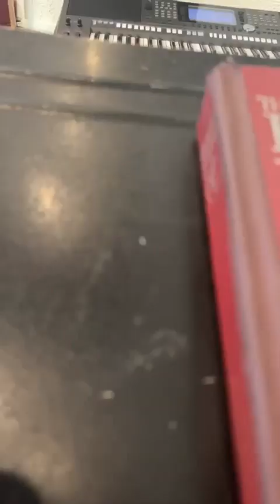Knollwood UMC Sunday, Oct. 22, 2023 Tongan Service:Viliami Finau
Malanga; Viliami Finau (Setuata)
Kaveinga: Koe Ongo Fekau Mahu'inga taha
VM: Matiu 22:43 Ko e ongo tu‘utu‘uni ko eni ‘e ua ‘oku tautau ki ai ‘a e Lao kotoa mo e Tohi Palōfita.
Himi:365,600,640
Hiva Fakamalo e Kakai Tangata